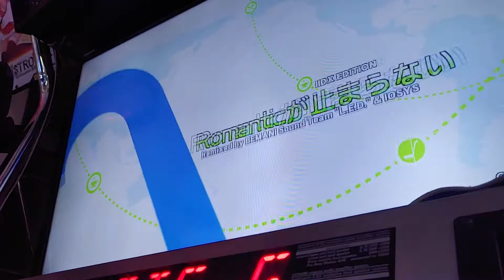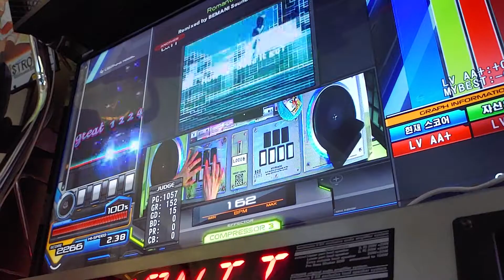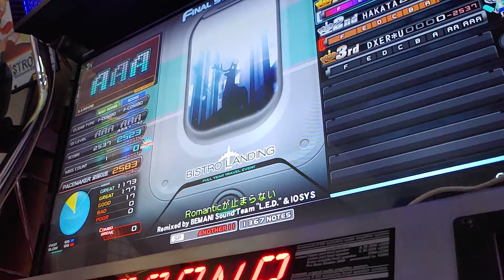IIDX Romanticが止まらない SPA Random FULLCOMBO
며칠전에 올린거니까 제목 대충쓰기